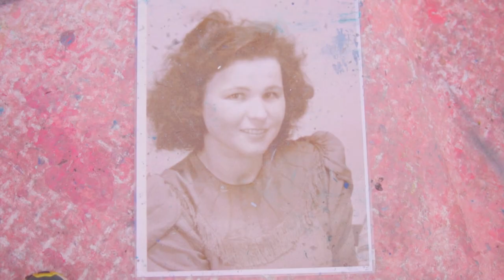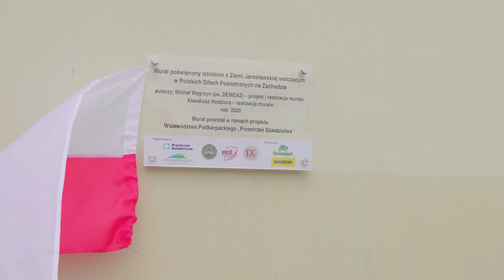Mural Lotnicy z Ziemi Jarosławskiej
Mural poświęcony lotnikom z Ziemi Jarosławskiej walczącym w Polskich Siłach Powietrznych na Zachodzie powstał w ramach projektu Województwa Podkarpackiego pn. Przestrzeń Dziedzictwa.

Monumentalna kompozycja na elewacji budynku znajdującego się przy ulicy Świętego Ducha 1 w Jarosławiu. Impulsem do powstania muralu jest przypadająca na 2020 rok 80. rocznica Bitwy o Anglię. Za projekt i wykonanie muralu odpowiada absolwent Akademia Sztuk Pięknych im. Eugeniusza Gepperta we Wrocławiu, Michał Węgrzyn (ps. Demenz).

Kim byli bohaterowie muralu?

Ppor. rez. Władysława Kondracka (z d. Grębowiec)

Urodziła się 25 marca 1925 roku w miejscowości Przyszów w pow. stalowowolskim. W 1934 roku jej rodzina przeniosła się na wschód i zamieszkała w kolonii Julianka w woj. tarnopolskim. Stamtąd 10 lutego 1940 roku Grębowcowie zostali wywiezieni przez Sowietów na Syberię, gdzie pracowali w nieludzkich warunkach przy wyrębie tajgi.
Gdy na mocy układu Sikorski-Majski zaczęto tworzyć armię polską w ZSRR, jako ochotnik zgłosił się ojciec Władysławy – Szczepan. Niestety na skutek ogólnego wycieńczenia organizmu zmarł wkrótce po dotarciu do Kazachstanu, gdzie znajdował się polski obóz wojskowy. Nie doczekał spotkania z rodziną, która z Syberii wyruszyła jego śladem.
Władysława Grębowiec wraz z rodzeństwem oraz macochą dotarła do tzw. Brytyjskiej Afryki Wschodniej. Stamtąd 18-letnia Władysława wyruszyła jako ochotniczka do Wielkiej Brytanii,  gdzie wstąpiła do Pomocniczej Lotniczej Służby Kobiet (ang. WAAF). Po trwającym 3 miesiące przeszkoleniu wojskowym została skierowana  do służby we Wstępnym Ośrodku Szkolenia Pilotażu w Hucknall koło Nottingham, gdzie stacjonował 300. Dywizjon Bombowy Ziemi Mazowieckiej. Tam Władysława Grębowiec pełniła służbę, aż do chwili rozformowania swojej jednostki.
W Hucknall poznała przyszłego męża – Stanisława Kondrackiego, który w 300. Dywizjonie Bombowym służył jako radiotelegrafista. W 1947 roku Władysława i Stanisław Kondraccy wraz z synem Ryszardem opuścili Wielką Brytanię i przyjechali do Jarosławia, gdzie wcześniej z Borszczowa (woj. tarnopolskie) dotarła rodzina Stanisława.
W 1991 roku Władysława Kondracka otrzymała Krzyż Czynu Bojowego Polskich Sił Zbrojnych na Zachodzie, a w 2001 roku została awansowana na stopień podporucznika rezerwy. W 2019 roku władze miasta Jarosławia przyznały jej tytuł Honorowego Obywatela Miasta Jarosławia. W dzień odsłonięcia muralu (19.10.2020 r.) Władysława Kondracka otrzymała natomiast awans na stopień porucznika rezerwy.

Kpt. Kazimierz Roman Wünsche

Urodził się 5 czerwca 1919 roku w Jarosławiu w rodzinie zawodowego żołnierza. Przez pewien czas wraz z rodzicami mieszkał w Bydgoszczy, gdzie uczęszczał do szkoły powszechnej, a następnie już w Jarosławiu kontynuował naukę w Państwowym Gimnazjum II im. Augusta Witkowskiego. Po ukończeniu piątej klasy tegoż gimnazjum wstąpił do Szkoły Podoficerów Lotnictwa dla Małoletnich w Bydgoszczy, gdzie szkolił się w grupie pilotów myśliwskich.
Wiosną 1939 roku Kazimierz Wünsche otrzymał przydział do 111. Eskadry Myśliwskiej w Warszawie, w której walczył do chwili ewakuacji do Rumunii w drugiej połowie września 1939 roku. Początkowo trafił do obozu internowania, z którego szybko uciekł. Następnie poprzez Maltę zdołał dotrzeć do Francji i tam, po krótkim przeszkoleniu na nowoczesnych francuskich myśliwcach, trafił do polskiego klucza myśliwskiego przy Groupe de Chasse II/8, której dowódcą był por. Ludwik Paszkiewicz.
Po klęsce Francji Kazimierz Wünsche znalazł się w Wielkiej Brytanii. 2 sierpnia 1940 roku otrzymał przydział do 303. Dywizjonu Myśliwskiego im. Tadeusza Kościuszki i jako jego pilot uczestniczył w Bitwie o Anglię. Już 31 sierpnia zestrzelił swój pierwszy niemiecki samolot – Messerschmitt 109. 5 września jego łupem padła kolejna niemiecka maszyna, a dzień później trzecia i prawdopodobnie czwarta.
W grudniu 1945 roku Kazimierz Wünsche został przeniesiony do 309. Dywizjonu Ziemi Czerwieńskiej, w którym służył do chwili jego rozformowania na początku stycznia 1947 roku.
Podczas wojny wykonał łącznie 265 lotów bojowych. Młodemu pilotowi, który marzył o wielkich lotach, o zwycięskich walkach, Arkady Fiedler w swoim (wydanym w czasie wojny) „Dywizjonie 303” poświecił jeden z rozdziałów, pt. Chmura.
W lutym 1947 roku Kazimierz Wünsche poślubił w Anglii Irenę Czapińską – uczestniczkę Powstania Warszawskiego (ps. Huba). Wraz z żoną i córką w 1947 roku powrócili do Polski, gdzie w Dęblinie otrzymał posadę instruktora w Oficerskiej Szkole Lotniczej. W 1951 roku został awansowany na stopień kapitana pilota. W 1952 roku z powodów politycznych usunięto go z wojska.
Kazimierz Roman Wünsche zmarł w Warszawie 10 lipca 1980 roku w wieku 61 lat. Spoczął na Cmentarzu Wojskowym na Powązkach. Za działalność powojenną został odznaczony Krzyżem Kawalerskim Orderu Odrodzenia Polski oraz Złotym Krzyżem Zasługi.